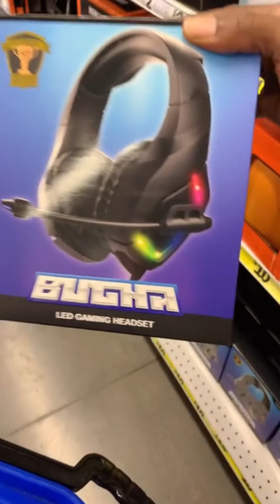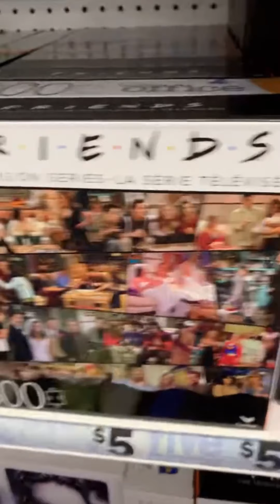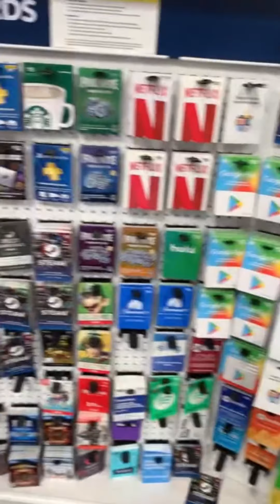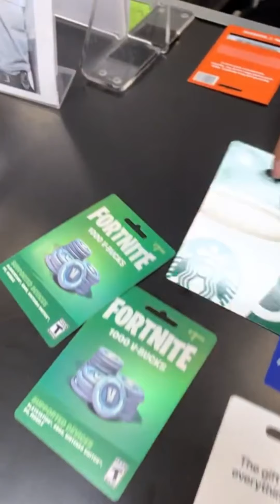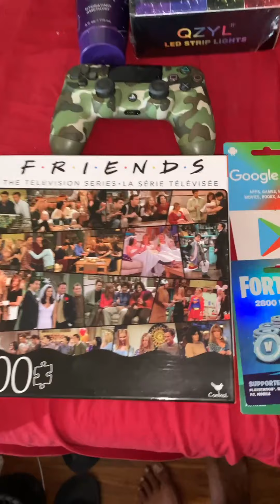Scoobyrawgameshow online gameshow Vs Dave and Busters Season 7 Prize Room Review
All Gamers 13-17 with gaming content on tiktok & instagram who accumulated 60,000 virtual scoobyrawtickets 🎟in 7 days in the NO purchase necessary You Get A-Spin GAME SHOW winning live interactive games such as |Kahoots|Name that Word|I should of known that|Riddles|HangMan|Cod Mobile|Roblox|Fortnite|Classroom Race Timer
will get a chance to be a Contestant and enter the prize room for 4 spin on the SpintoWin Wheel.
Adults 18+ with content who accumulate 100,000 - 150,000 virtual tickets 🎟 in 14 days will have a opportunity to Spin the wheel 4-5 times and enter the prize room.
This is season 7 of the Scoobyrawgameshow